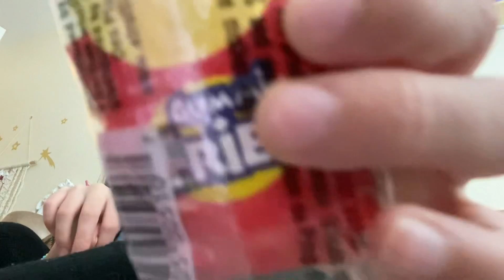Part 2/2 ASMR